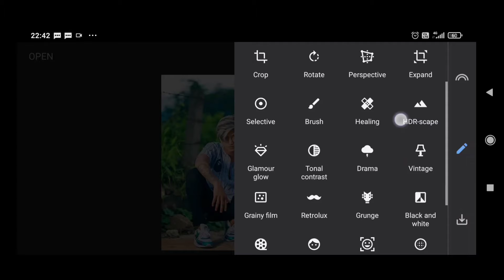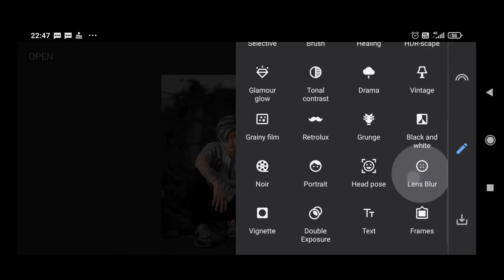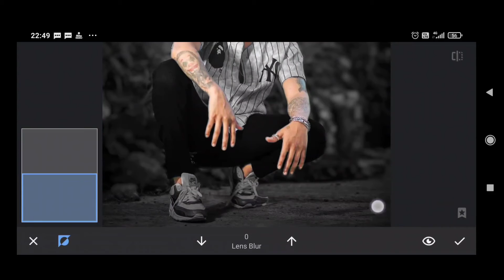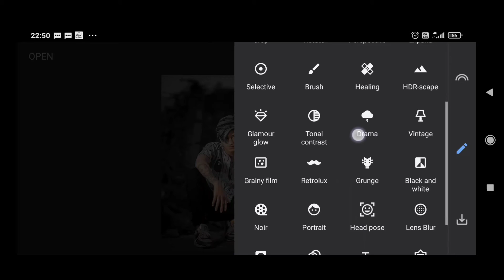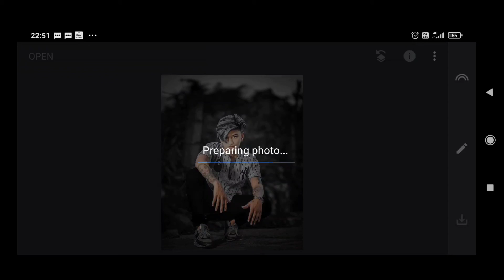snapseed new color effect tutorial | new color effect trick snapseed | best photo editing new trick